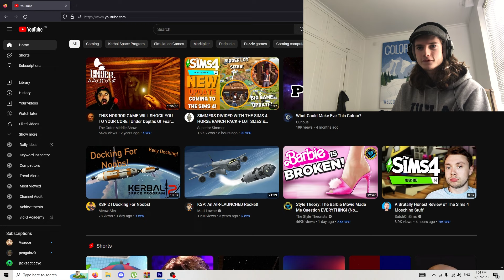Is Sims 4 Horse Ranch Any Good? "Live Stream" Recap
Not long til release!

Music credits;